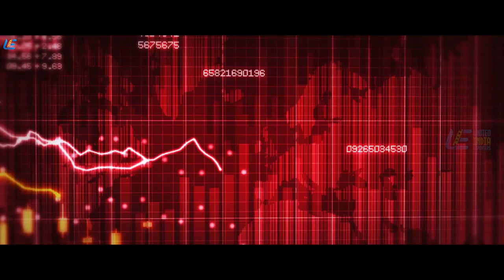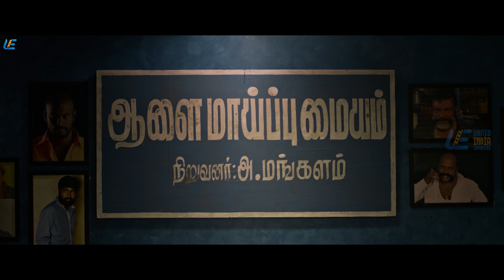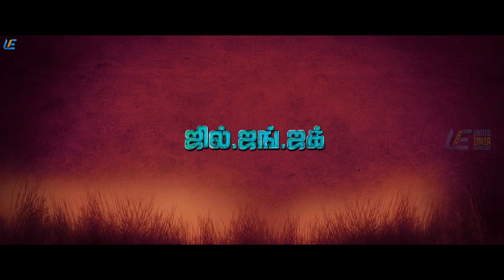Jil Jung Juk - Best Scenes Compilation | Siddharth, Avinash Raghudevan, Sananth Reddy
Jil Jung Juk is a 2016 Tamil comedy film directed by Deeraj Vaidy, starring Siddharth, Avinash Raghudevan and Sananth Reddy in the leading roles.

Synopsis

Dieva , a powerful drug lord, is slowly losing out his business to his old-time rival Rolex Rawther and the police, who are hot on his heels. Most of his supply is intercepted by the police and he needs a new face to transport cocaine to a Chinese dealer in Hyderabad. The mission is handed over to Jil , Jung and Juck. Whether or not they reach Hyderabad with the goods intact forms the rest of the story.

Cast & Crew

Cast : Siddharth, Avinash Raghudevan, Sananth Reddy, Radha Ravi,
Nassar, R Amarendran, M G Sai Dheena, Bagavathi Perumal, Jasmin Bhasin, Bipin & RJ Balaji(Cameo)

Directed - Deeraj Vaidy
Produced - Siddharth
Written - Deeraj Vaidy, Mohan Ramakrishnan
Cinematography - Shreyaas Krishna
Editing - Kurtz Schneider
Production company - Etaki Entertainment